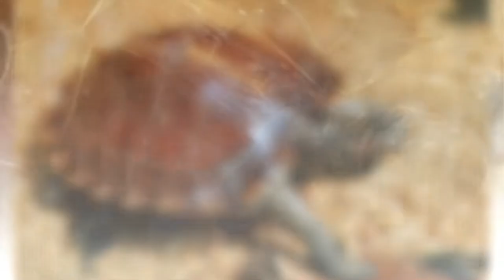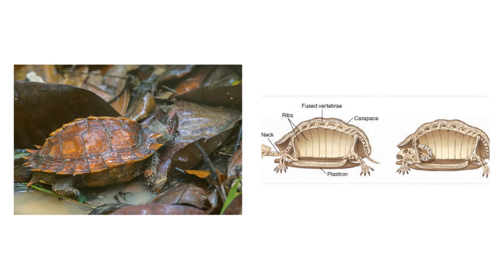Spiny turtle is a South-East Asian turtle species | Animal World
The spiny turtle (Heosemys spinosa) is a South-East Asian turtle species. It inhabits lowland and hill rainforest, usually in the vicinity of small streams, mainly in hill areas up to 900 m above sea level.